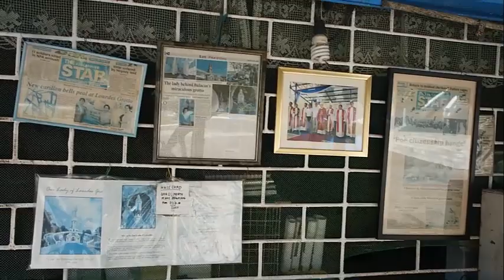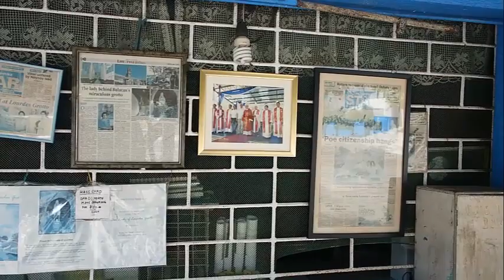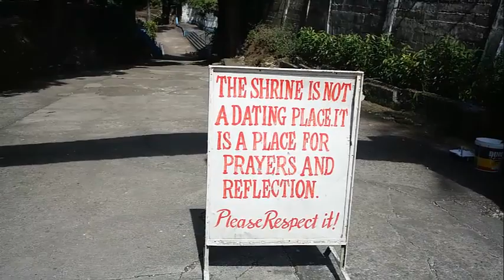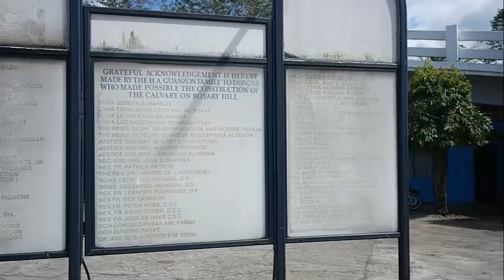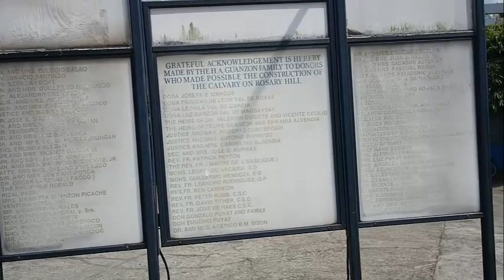Grotto of Our Lady of Lourdes San Jose Del Monte City Bulacan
Para po makapunta dito, kelangan pong sumakay ng tatlong jeep. 1st jeepney na me signage na Marilao/Meycauayan from Malolos Crossing to Marilao kanto tabing ilog, 33 pesos pamasahe. 2nd jeepney na me signage na muzon going to san jose del monte city bulacan, 20 pesos pamasahe. 3rd jeepney na me signage na Tungko, 9 pesos pamasahe.

In this video, I visited Grotto of Our Lady of Lourdes which is located in San Jose Del Monte City, Bulacan. I rode three jeepneys going to this place. First, I rode a jeepney with a signage Marilao, Meycauayan from Malolos crossing to Marilao kanto tabing ilog, the jeepney fare is 33 pesos. The second jeepney that I rode has a signage of Muzon going to San Jose Del Monte City, Bulacan, fare is 20 pesos. The third jeepney that I rode has a signage of Tungko, fare is 9 pesos.

Cheers!~~